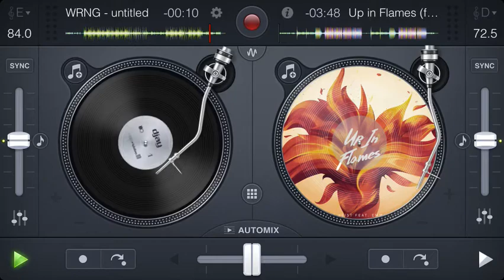WRNG-untitled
This video is not on YouTube so I thought post it

Song made by WRNG